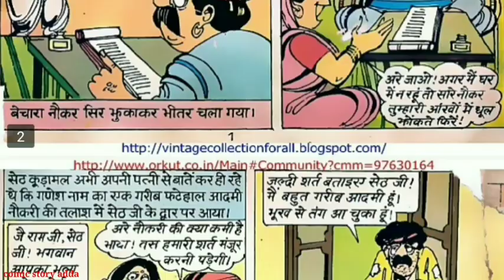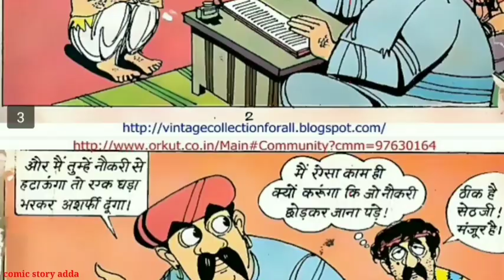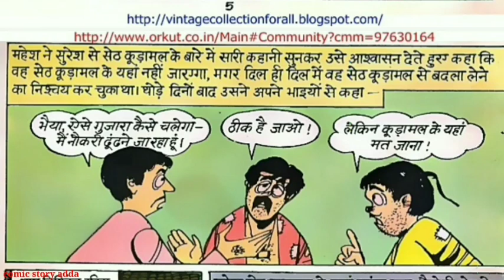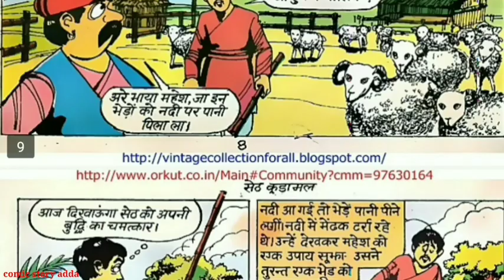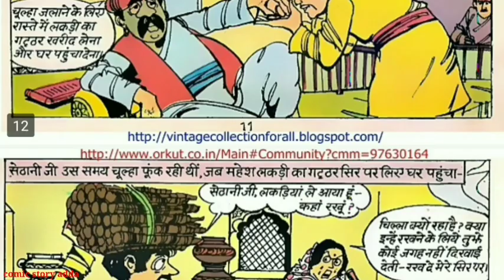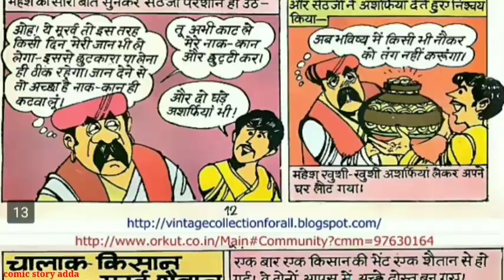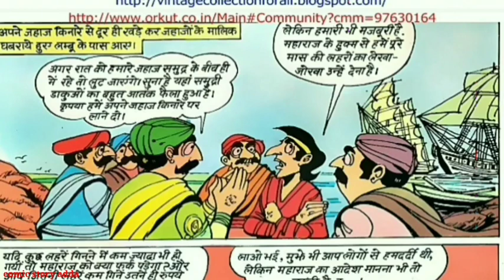सेठ कूडामल //𝐌𝐚𝐧𝐨𝐣 𝐜𝐨𝐦𝐢𝐜𝐬//𝐜𝐨𝐦𝐢𝐜 𝐢𝐧 𝐯𝐨𝐢𝐜𝐞 𝐦𝐨𝐝𝐞/ 𝐟𝐞𝐦𝐚𝐥𝐞 𝐯𝐨𝐢𝐜𝐞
The attempt of this channel is to provide fun for all.
It's a whole new way of reading comics!